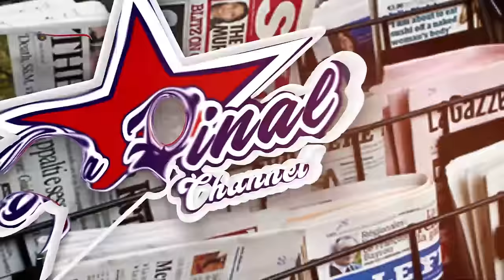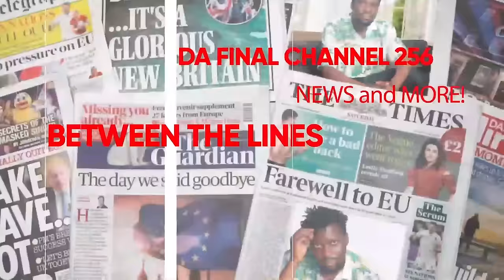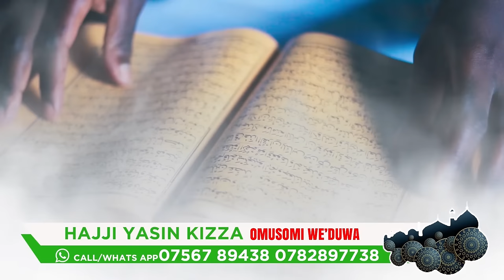EBYA HAJJAT ZUULAH BITABUKIDDE MINISTER NAKIWALA . OBUYAMBI BWE BABUGOBYE. MUJOOGA - NALONGO KITONE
TRENDING STORY